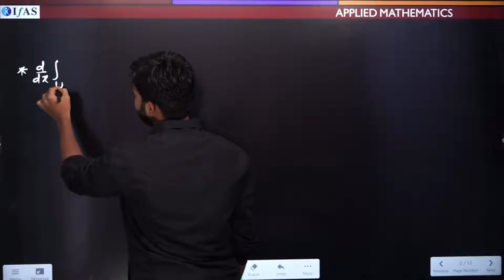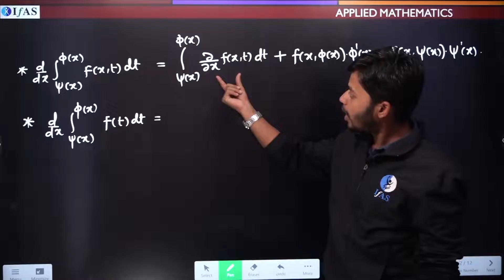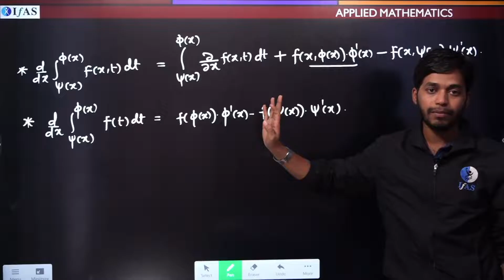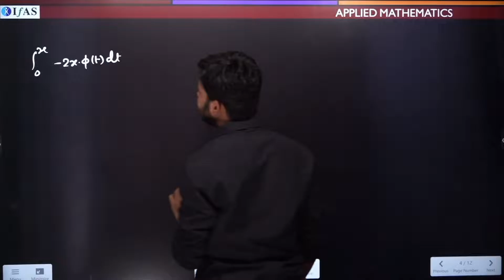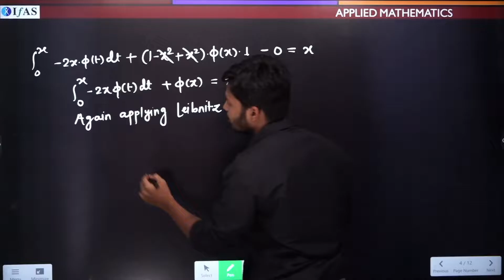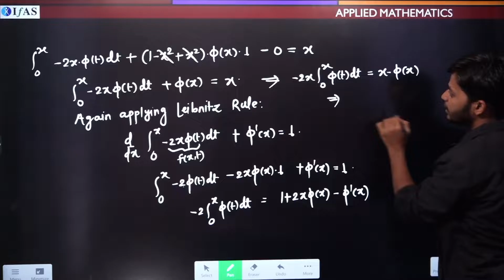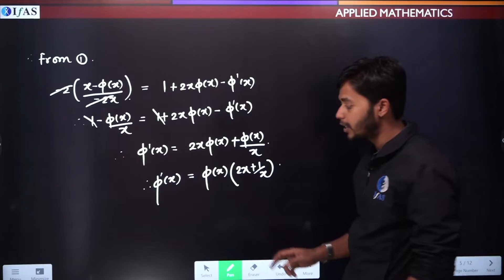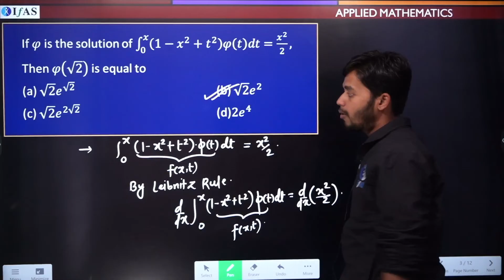LEIBNITZ RULE FOR DIFFERENTIATION UNDER INTEGRAL SIGN || ODE || CSIR NET MATHS